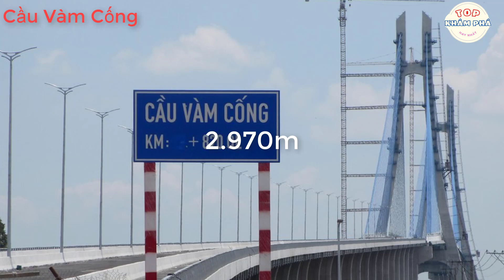TOP 7 Cây Cầu Dài Nhất Việt Nam || Cầu Nào Dài Nhất?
🔥 Chào mừng các bạn đến với TOP KHÁM PHÁ của chúng tôi. Hôm nay chúng ta hãy cùng nhau khám phá TOP 7 Cây Cầu Dài Nhất Việt Nam. Việt Nam là quốc gia có hệ thống sông ngòi dày đặc cũng như có một đường bờ biển kéo dài dọc theo chiều dài đất nước. Dọc theo mảnh đất hình chữ S, đâu đâu ta cũng nhìn thấy những nhịp cầu bắt ngang sông phục vụ nhu cầu đi lại của người dân. TOP 7 Cây Cầu Dài Nhất Việt Nam  được xây lên đều mang trong mình những giá trị về lịch sử, văn hóa, kiến trúc theo dòng thời gian. TOP 7 Cây Cầu Dài Nhất Việt Nam Bào gồm cầu Đình vũ - Cát hải, cầu Vĩnh thịnh, cầu Nhật Tân, cầu Vĩnh tuy, cầu Thăng long, cầu Thanh Trì, cầu Vàm cống.
Trong nội dung Video có thể sử dụng những hình ảnh, video có thể chứa bản quyền theo luật sử dụng hợp lý.
Chúc các bạn 1 ngày vui vẻ và tràn đầy năng lượng!